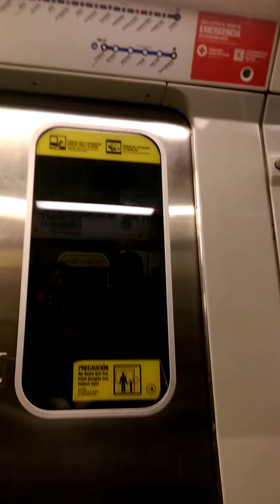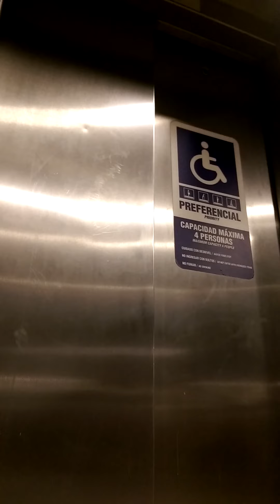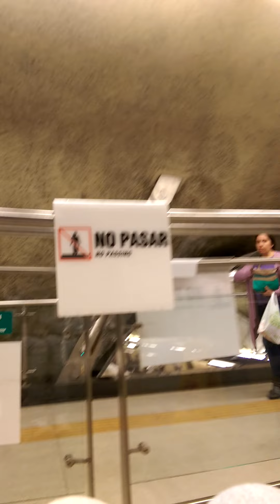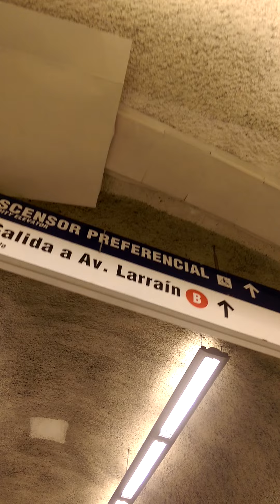Denuncian problemas en funcionamiento de ascensor de estación de Metro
Una usuaria registró que el ascensor para personas con discapacidad en Plaza Egaña se encuentra inhabilitado.